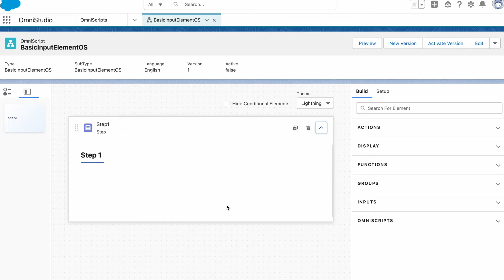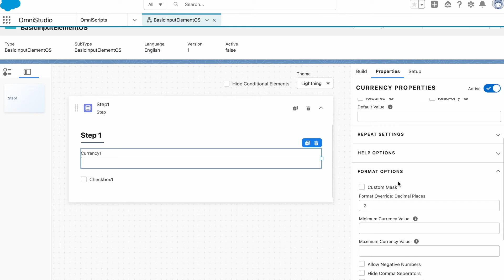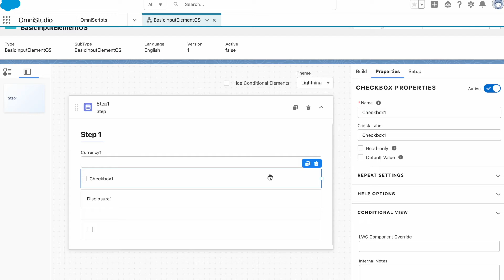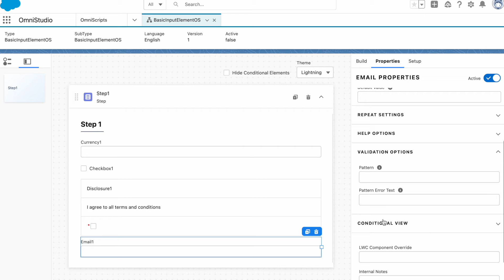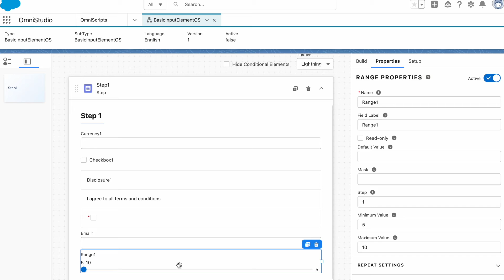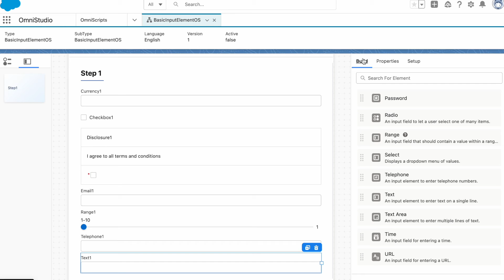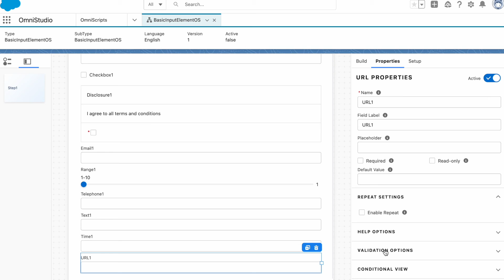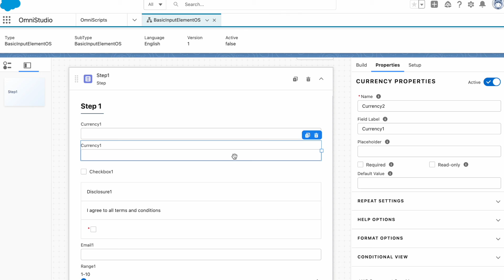OmniStudio: OmniScript - Input Elements Introduction #22 | 0to1Code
In this chapter, we will be learning about basic input elements from OmniScript. (Text, Email, Range, Password, Disclosure, URL, Phone)